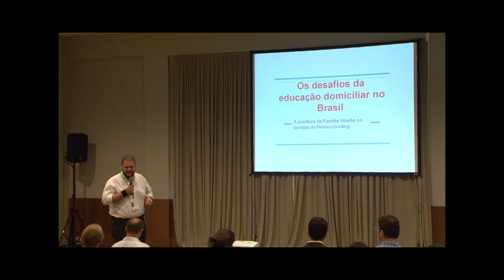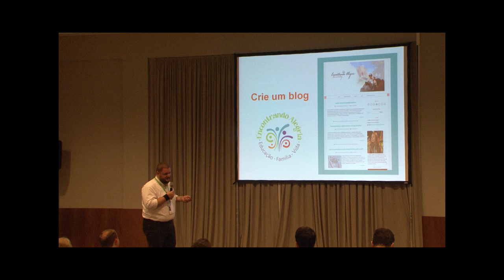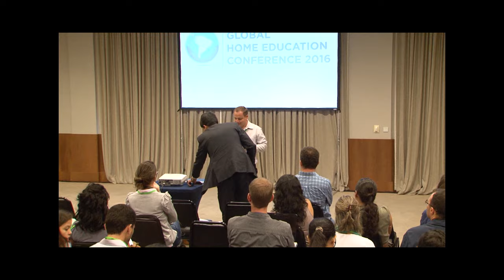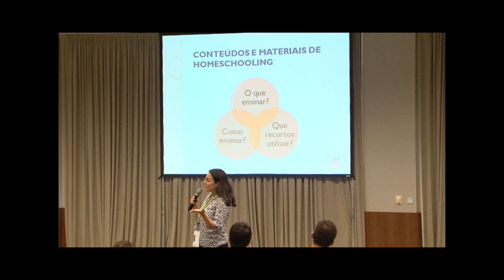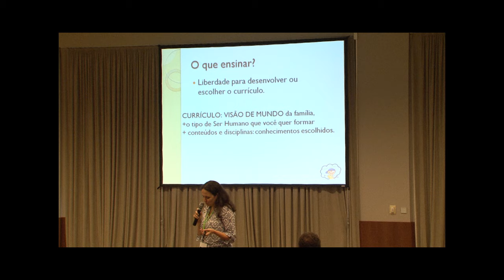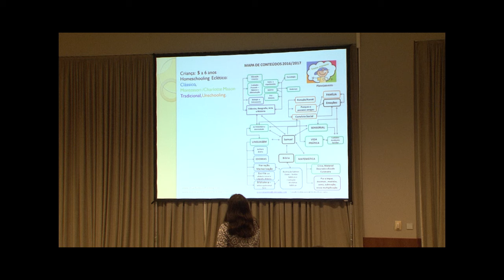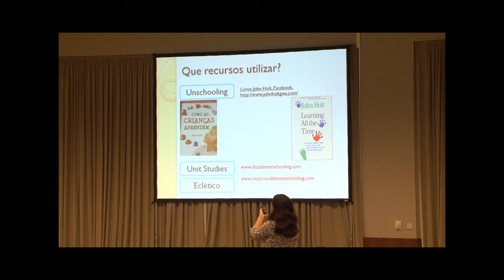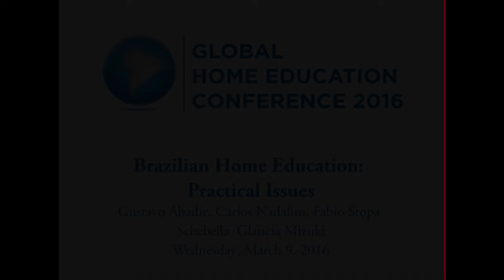Brazilian Home Education: Practical Issues - Abadie, Nadalim, Schebella, Mizuki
Brazilian Home Education: Practical Issues
Gustavo Abadie, Carlos Nadalim, Fabio Stopa Schebella, Glaucia Mizuki

Home Education: It's a Right (Part 1)
Leigh Bortins, Michael Farris, Rep. Dorinha Seabra, Rep. Lincoln Portela

From the Global Home Education Conference 2016 (GHEC 2016)